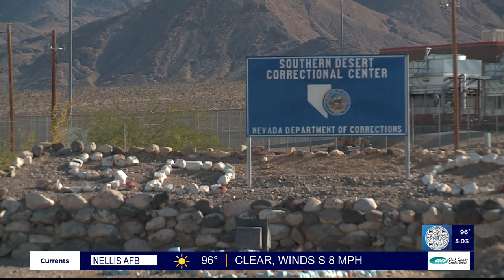Videos show capture of prison escapee moments before boarding bus out of Las Vegas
Video shows the arrest of convicted murderer and escaped inmate Porfirio Duarte-Herrera on Wednesday evening, five days after he escaped from the Southern Desert Correctional Center on Friday.